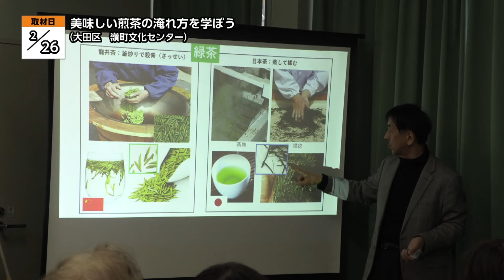美味しい煎茶の淹れ方を学ぼう【地モトNEWS】2024/3/2放送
「大田区」の【美味しい煎茶の淹れ方を学ぼう】をお届けします！
■美味しい煎茶の淹れ方を学ぼう　■場所：大田区田園調布本町

2月26日、大田区にある嶺町（みねまち）文化センターで区民プロデュース講座「おいしい煎茶（せんちゃ）の淹れ方を学ぼう」が行われました。

この講座は、大田区内で活躍する生涯学習インストラクターが講師となって学びの機会を提供するもので、今回はお茶をテーマに開催されました。

講師を務めたのは、日本茶ソムリエの荒勝俊（あら・かつとし）さん。
20年ほど前からお茶について学んでいて、中国茶にも詳しいお茶のスペシャリストです。

この日は、前半の座学でお茶の歴史と種類について学びました。

お茶は中国でおよそ5000年前に生まれたとされていて、主に6種類あることなどが解説されました。

後半では、スーパーで売られている市販のお茶を90度、70度、50度のお湯で試飲しました。

温度によるお茶の味の違いに、参加者が驚く姿が見られました。

■参加者
「今までお茶を温度別に3種類入れたことがないので、違いが判ってとても興味深かったです。」
「3種類の味の違いがはっきり分かったところがよかったです。」

■日本茶ソムリエ 荒 勝俊さん
「やっぱり水と温度だと思います。まず塩素をぬくということが重要で、そのためには沸騰させると。だいたい今の日本茶だと70度ぐらいの温度が適温といわれています。」
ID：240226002